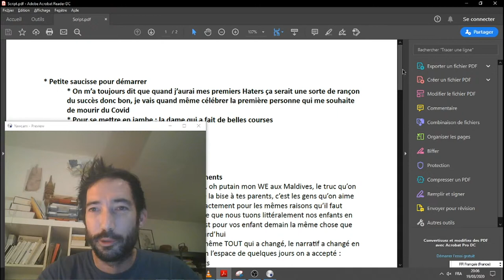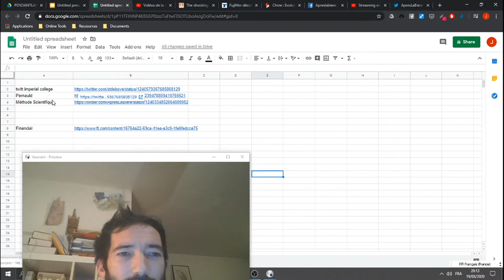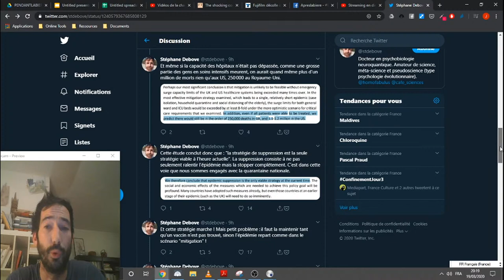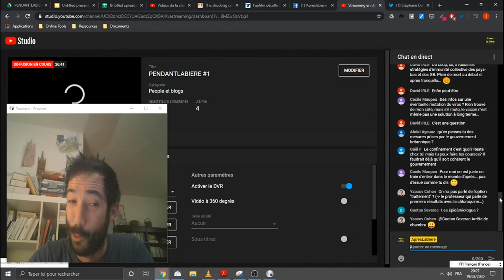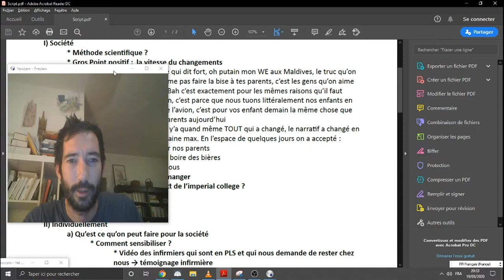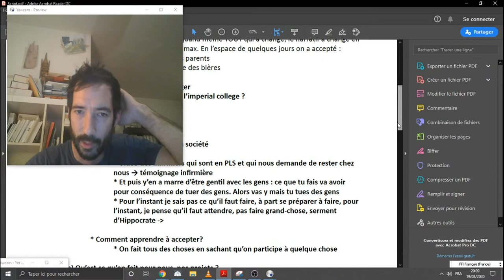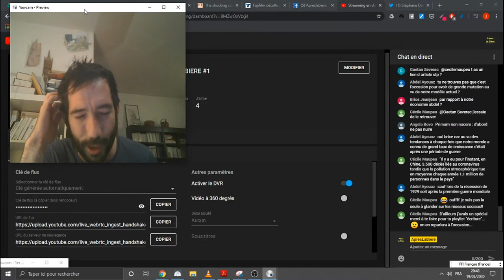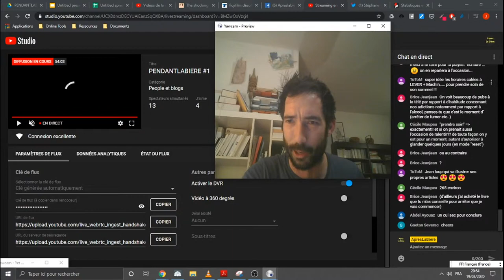PENDANT LA BIERE #1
Premier Live Pendant la bière, quelques liens dont on a parlé :
La dame la plus paniquée et la plus touchante de France